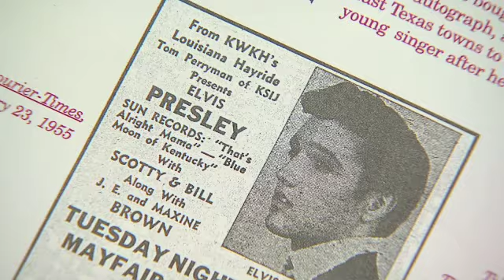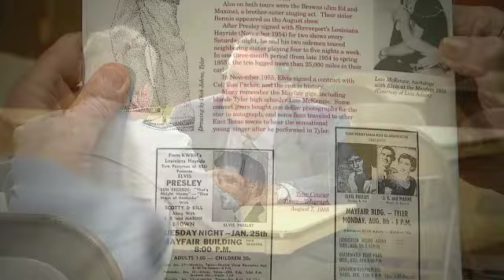JB's Journal - Elvis in Tyler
This week, Elvis fans remembered the King of Rock n Roll on what would have been his 77th birthday. Tonight on J.B.'s Journals, we'll show you how Elvis got his start in East Texas.
From 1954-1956, Elvis played many concerts throughout Texas. Elvis is quoted as telling a Dallas Morning News reporter that he owed a lot to Texas; saying, they are the ones who put me over the top.